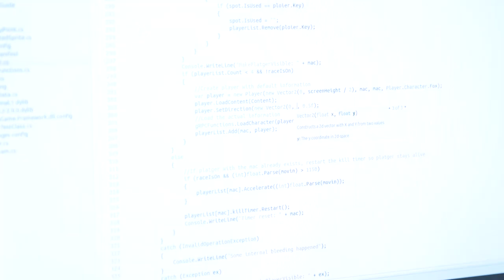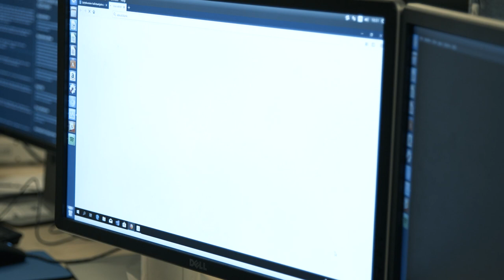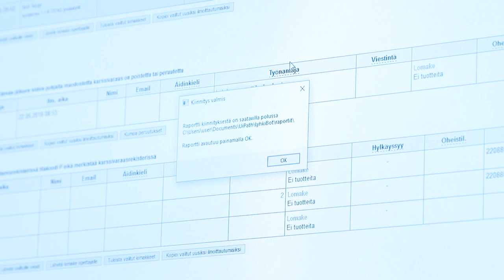VLOG #3 Effective working can be fun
Want to see what we are doing here at WIMMA Lab? Watch this!